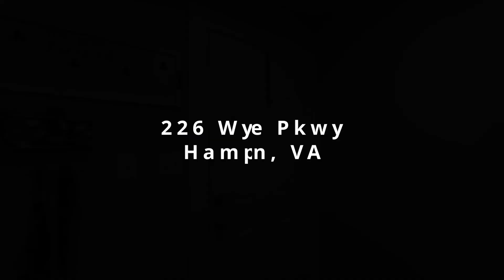BEAUTIFUL HOME IN HAMPTON VA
This charming four-bedroom, Cape Cod style two-story home just hit the market in Hampton, VA. Renovated two years ago; new roof, plumbing, kitchen, floors, paint, shutters, and gutters. The HVAC is one year old, and the home is installed with a  new washer/dryer. This home is perfect for a family with extra entertaining space. Two-car detached garage. Minutes from  I-264 and 10 minutes from Langley AFB.